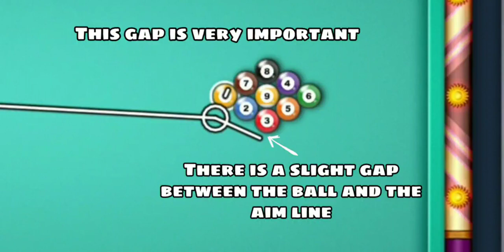GOLDEN BREAK WITH SHEEP CUE || ONE SHOT WIN || 9 BALL POOL !!! 🎱❤️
Top 3 working golden breaks 👇🏻👇🏻👇🏻

8 Ball Pool is THE pool game for pro pool players and billiards experts. Accept no substitute: if you’re looking for the best free multiplayer game on your mobile, 8 Ball Pool by Miniclip is the #1 pool game loved by millions of users !